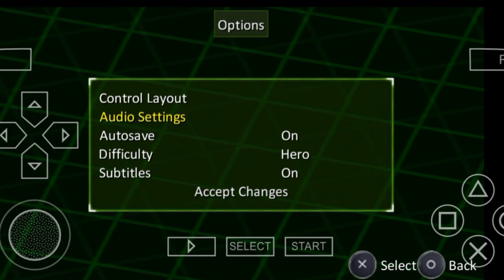THIS BEN 10 IS “COLLAGE FAILED” ? { BEN 10 ALIEN FORCE #1 }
WHEN I PLAYED BEN 10 ULTIMATE ALEN COSMIC DESTRUCTION ON THIS CHANNEL I LITERALLY DON'T KNOW ABOUT FULL STORY LINE OF ALL TOP 5 BEN 10 GAMES AND PREVIOUS STORY OF BEN 10 COSMIC DESTRUCTION...  BUT WHEN I SEE BEN 10 ALIEN FORCE GAME EXIST IN WORLD . I CAN'T WAIT FOR PLAY IT ...AND HERE WE ARE...  THIS GAME GOOD BUT LOOK OF CHARACTERS ARE 👎 ANYWAYS I THINK MY THOUGHTS WILL BE CHANGED AFTER PLAY 2 OR 3 EPISODES OF THIS GAME !